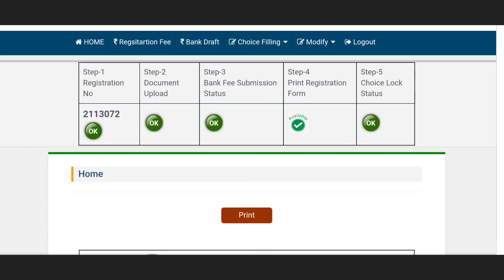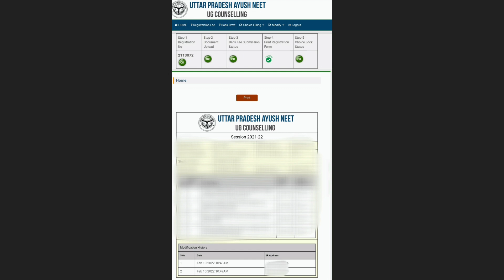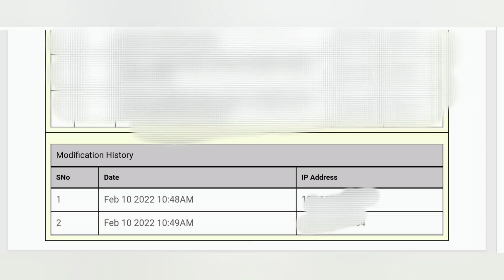Major Update!! CHOICE LOCKING 🔐started और कुछ जरूरी points | UP-AYUSH Counselling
Up-Ayush Counselling Procedure 2021.

Hopefully doubts clear honge aapke😇.

ThankYou!!
ABHISHEK VERMA
Abhishek Verma